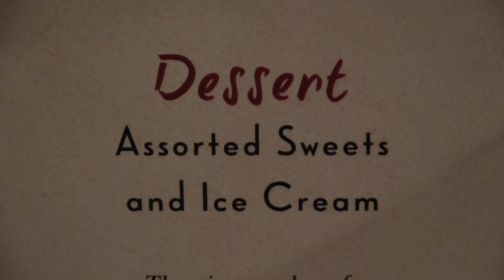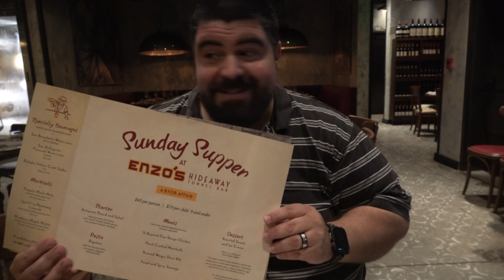SUNDAY SUPPER - Enzo's Hideaway - Restaurant Food Review - Disney Springs - Walt Disney World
Enzo's Hideaway, not to be confused with nearby Maria & Enzos is an italian speakeasy located in Disney Springs. They now serve Sunday Supper - reminiscent of REAL homestyle italian cooking.

Served from 4pm to 10pm at a price of $45 per adult and $19 per child - this fixed menu does not disappoint. The rigatoni is all you care to eat and any leftovers may be taken with you. They also encourage you to bring your own bottle and do not charge a corkage fee.